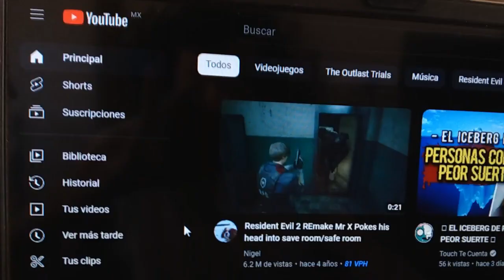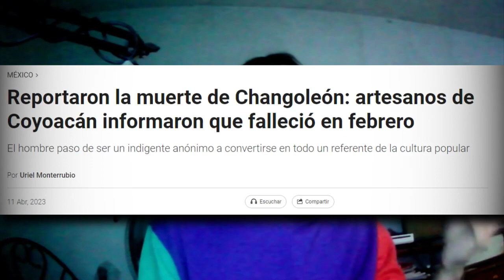NUEVOS EJEMPLOS de EFECTO MANDELA 2023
Algo extraño ocurrio... y es que yo y muchas personas aseguran que la siguiente historia que contare ocurrio en su tiempo de esa manera, un nuevo caso de efecto mandela que sin duda pone a pensar nuevamente a las personas, acerca de si en realidad la vida como la conocemos esconde un pasado sombrio y misterioso por los diversos "fallos" en la realidad y las diferencias que ahora convergen con nuestros recuerdos.